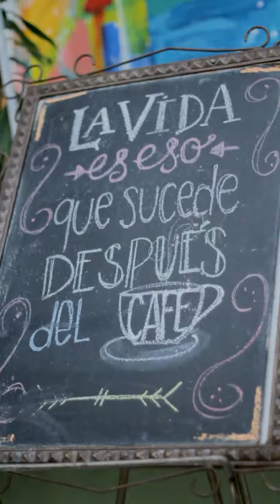PERCAL TIPS DE TEMPORADA: HISTORIAS 4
Total look Perramus, de pies a cabeza. Trench a cuadros en tonos pasteles de paño, fusso negro, camisa cruda en seda fantasia, cardigan negro con lazo. Cuello de lana negro. Las botas de lluvia, fantasticas: con piel en todo el interior y cordon en la parte trasera. Y la cartera impermeable.
Locacion: Galeria y bar El Castillo, Hipolito Irigoyen y Soler - Bahia Blanca - Bs. As.- Argentina -
Modelo: Mar Morelli
Make up y pelos: Sandra Duran para Alteza
Produccion: Norma Cortiñas para Percal- Perramus - Alsina 281/3 - Bahia Blanca